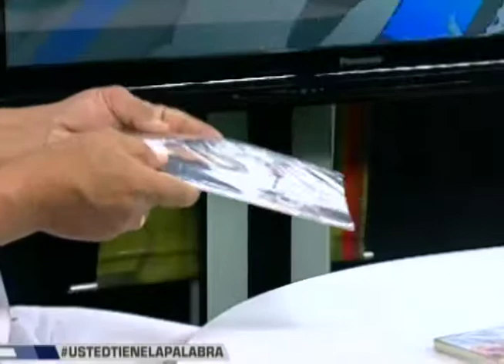Usted Tiene La Palabra - (Carlos Soto) - 24/05/2018 - 2/4